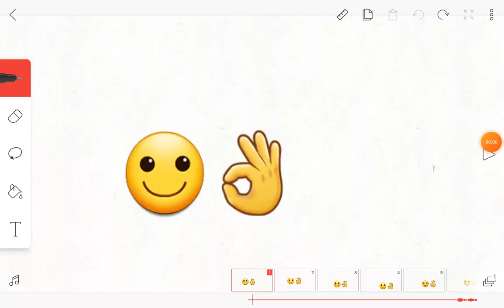how emojii lost there face